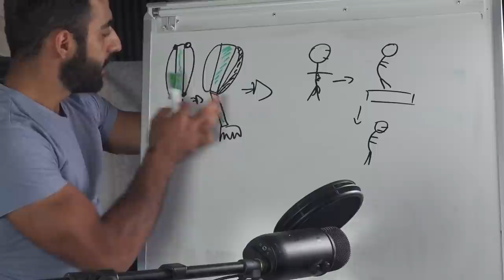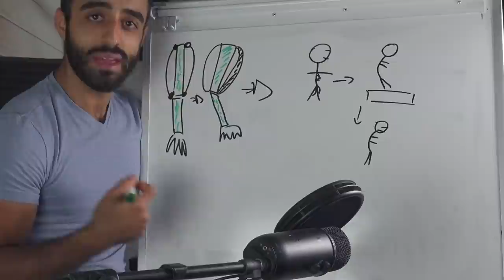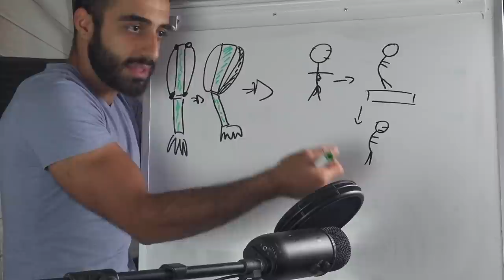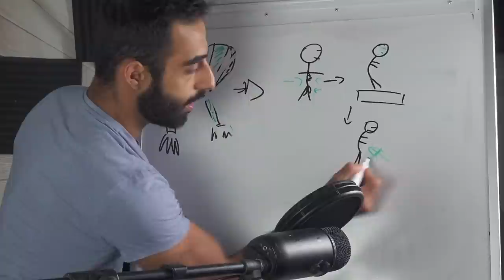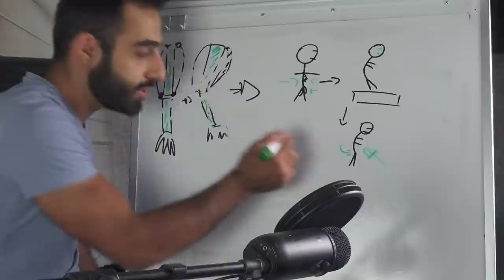Θέλεις Κοιλιακούς; Τοτε ΣΤΑΜΑΤΑ ΝΑ Τους Γυμνάζεις- ΧΑΣΙΜΟ ΧΡΟΝΟΥ-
Αν πηγαίνεις στο τζιμ κ απλά κάνεις κοιλιακούς
 γιατί θέλεις να εμφανίσεις τους κοιλιακούς σου
Το κάνεις λάθος-
Σε αυτό το βίντεο θα σου πω το γιατί...

Πως Έχασα 10 Κιλά Λίπους Από Την Κοιλιά Και Κατάφερα Να Δω Τους Κοιλιακούς Μου Για Πρώτη Φορά Στον Καθρέφτη:

Μην δίνεις σημασία από δω και κάτω
Λέξεις κλειδιά από άκυρο άρθρο
συμβουλές για να μην χαθείς six-pack. Κεφάλαιο κοιλιακοί.  κοιλιά (μπυροκοιλιά, ).  γιατί καλοκαίρι εσένα ένα πρόγραμμα για να χάσεις λίπος και να δείξεις τους κοιλιακούς σου.  κουζίνας ή στο ψυγείο σου και να ξεφορτωθείς εκείνες τις τροφές που δεν.  με τα μούτρα στην προπόνηση καλό είναι να γνωρίζεις μερικά tips για το πώς θα φτάσεις εύκολα και γρήγορα στο στόχο σου, διότι αν το να μην προσπαθείς στο γυμναστήριο είναι μια κατάσταση στην οποία πολλοί έχουν βρεθεί. Προγράμματα και συμβουλές  «κάνε κοιλιακούς σε 5 λεπτά» είναι τόσο αστεία . Δεν γίνεται έτσι η δουλειά και μην πιστέψεις κανέναν που επιμένει ότι γίνεται.
2. Θέλει τρόπο όχι κόπο κοιλιακοί δεν είναι εύκολη υπόθεση και προϋποθέτουν σκληρή προπόνηση αλλά και διατροφή.  κανείς δεν έχει χρόνο να πηγαίνει γυμναστήριο 6 φορές την εβδομάδα  πρόγραμμα 60-90 λεπτών  είναι ένα πρόγραμμα εξειδικευμένο που θα λαμβάνει υπ’ όψιν σου όχι μόνο τις ανάγκες σου αλλά και τον χρόνο που μπορείς να διαθέσεις.
3. Για να πέσει η κοιλιά δεν αρκούν οι 4. Ασχολήσου με όλους τους μυςΔεν θες όμως οποιαδήποτε προπόνηση. Αν τρέχεις ή κάνεις ποδήλατο, δεν θα είναι ίδια τα αποτελέσματα. Θες προπόνηση με αντίσταση και ένταση. Γιατί χρειάζεσαι τέτοια προπόνηση; Διότι έτσι καις μυϊκό ιστό και ο οργανισμός χρειάζεται ενέργεια για να τον αναπληρώσει. Επομένως, εσύ τρως και τίποτα δεν αποθηκεύεται. Κάθε θερμίδα καίγεται προκειμένου να γίνει η αναπλήρωση των ιστών.5. Δώσε έμφαση στις ασκήσεις για τον κορμό σουΟι ασκήσεις για τον κορμό είναι αυτές που έχουν τα πιο άμεσα αποτελέσματα στην αύξηση μυϊκής μάζας, που σου εξηγήσαμε παραπάνω πόσο σημαντική είναι για να κάψεις το λίπος σου.Ένας αδύναμος κορμός μακροπρόθεσμα θα έχει επιπτώσεις στην προσπάθειά σου να χάσεις λίπος, διότι δεν θα σου επιτρέπει να σηκώνεις κιλά, δηλαδή να γίνεσαι πιο δυνατός.Προσοχή όμως, χρειάζεται μέτρο. Δεν χρειάζεται να αφιερώνεις πάνω από 5 λεπτά (2 έως 4 σετάκια) σε αυτές τις ασκήσεις.6. Σανίδες θα λέμε και θα κλαίμε
Νομίζεις ότι είναι βαρετές, ε; Νομίζεις ότι είναι εύκολες, ε; Καλά τα λες, αλλά, λυπάμαι που θα στο πω, αυτό σημαίνει ότι τις εκτελείς λάθος. Μόνο με αυτόν τον τρόπο μπορεί να σου φαίνονται εύκολες.Τις σανίδες τις χρειάζεσαι γιατί θα σε βοηθήσουν να δυναμώσεις τον κορμό σου. Και για να καταλάβεις αν τις κάνεις σωστά, πέρα από τον πόνο, θα πρέπει όλη η σπονδυλική σου στήλη να βρίσκεται σε ευθεία. Για να το πω απλά, αν κάποιος τοποθετούσε ένα κοντάρι κατά μήκος της πλάτης σου, αυτό θα έπρεπε να ακουμπά κεφάλι, πλάτη και γλουτούς, ταυτόχρονα.7. Ξέχνα τον διάδρομο Αν έχεις στη διάθεσή σου 30 με 40 λεπτά, ο διάδρομος είναι πολυτέλεια. Άλλωστε, δεν ισχύει ότι η αερόβια άσκηση καίει περισσότερες θερμίδες από τα ασκήσεις με κιλά. Ενώ μην ξεχνάς ότι οι ασκήσεις με βάρη ενεργοποιούν πιο γρήγορα και πιο αποτελεσματικά τον μεταβολισμό σου.